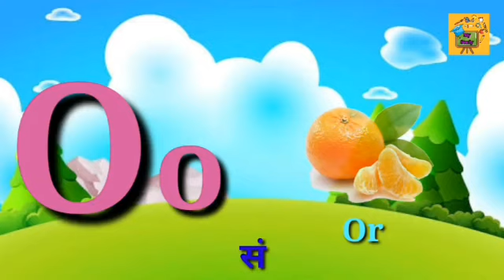Learn ABCD in Marathi.